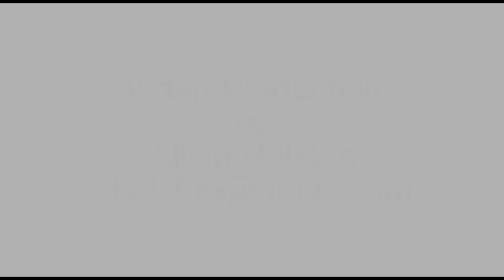Open Stage 5/26/14 - Jeff Holt